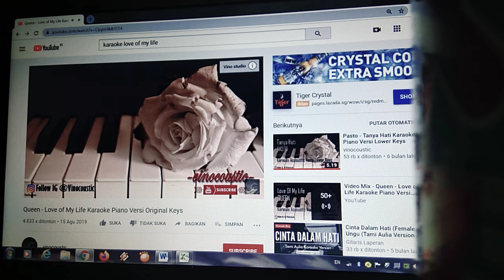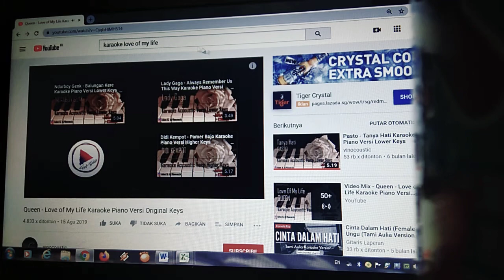QUEEN "Love of My Life" ||Cover Musik•Piano √M•S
Hi teman2 Song Piano "Love Of My Life" hadir buat kalian yaa.
Buat kalian yg suka Dengerin Musik langsung aja di play yaa ▶️ ingat jangan di skipp ❎

Dear :
Maya Supriyadi